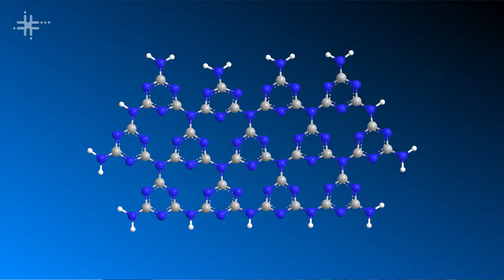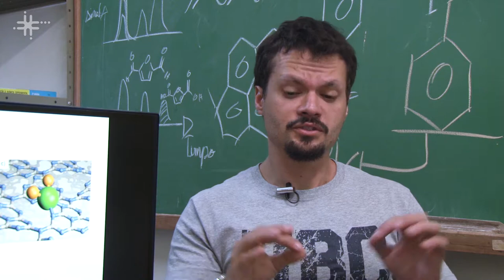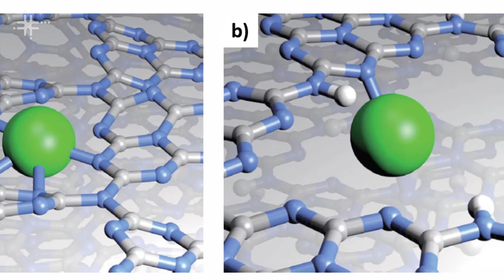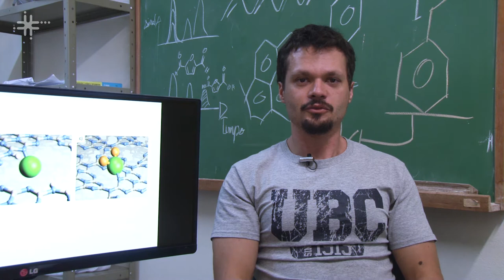Conversão de energia é tema de pesquisa na UFSCar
Ivo Freitas Teixeira, docente do Departamento de Química da Universidade Federal de São Carlos (DQ - UFSCar), fala de suas pesquisas sobre conversão de energia, principalmente da solar para a química.